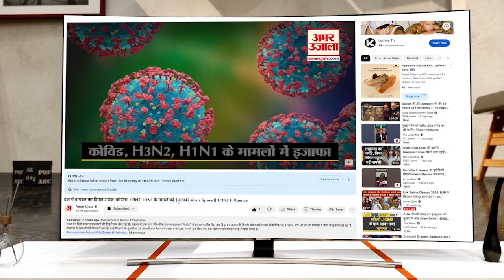Baba Mahakal की चौखट पर मत्था टेकने पहुंचे Army Chief और DRDO DG,भस्मआरती में हुए शामिल | Amar Ujala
विश्व प्रसिद्ध श्री महाकालेश्वर मंदिर मे आज सुबह वीआईपी श्रद्धालु बाबा महाकाल की दिव्य भस्म आरती मे शामिल हुए जिन्होंने भगवान महाकाल को निराकार से साकार स्वरूप के दर्शन किए और गर्भगृह के द्वार पर मत्था टेककर बाबा महाकाल का आशीर्वाद लिया।